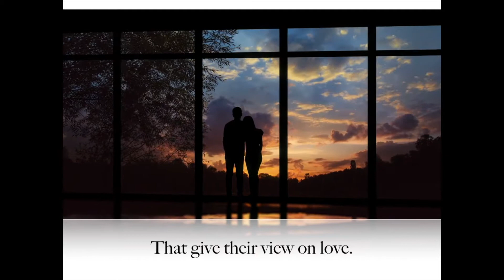Claudette A Williams What is Love?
Can You Recognize Love

Published by Guardian Books an imprint of Essence Publishing

What is Love? is the sequel to author Claudette Williams' first book Shame is Bondage. What is Love? is a transparent, encouraging, and practical discussion of a most significant and magnificent subject. The reader of What is Love? will deeply appreciate Claudette's copious usage of Scripture throughout the book, as well as various compelling, illustrative, statements including these two from pages eighteen and twenty-one respectively: “With each blessing, there is a thorn...would you take the thorn with their blessing?” and “You are now taking the brush of the past and painting the present.” The reader will also appreciate the practical Q and A sections of the book which stimulate personal and authentic growth as one endeavours to “Live a life of love” (Ephesians 5:2).

Michael Millbrook
Global Worker
Pentecostal Assemblies of Canada

Claudette is an award-winning hairstylist, entrepreneur, and former model. She is a proud wife and mother of four beautiful children. She is currently working on her second book and has an undying passion for supporting mothers who have children experiencing mental health issues. Her vision and purpose is to inspire, motivate, and move others to accept and embrace their true, authentic self. She has a big heart and big faith.